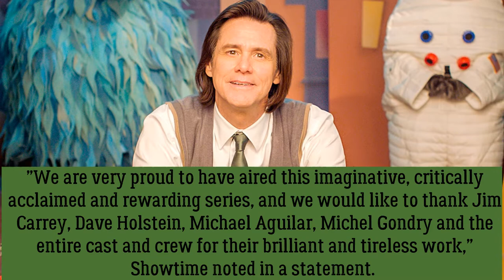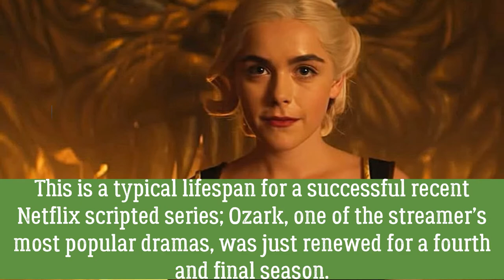Series 2020 That Closed July! Last seasons of TV series 2020! Сanceled TV shows! Best series 2020!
Series 2020 That Closed! Last seasons of TV series 2020! Сanceled TV shows! Best series 2020! New

‘Kidding’ Canceled At Showtime After Two Seasons

”We are very proud to have aired this imaginative, critically acclaimed and rewarding series, and we would like to thank Jim Carrey, Dave Holstein, Michael Aguilar, Michel Gondry and the entire cast and crew for their brilliant and tireless work,” Showtime noted in a statement.

‘Run’ Canceled By HBO After One Season

“After exploring potential ways of continuing Ruby and Billy’s journey, together with showrunner Vicky Jones, we have come to the decision that we will not be moving forward with a second season of Run,” HBO said in a statement.

 ‘Chilling Adventures of Sabrina’ Canceled By Netflix, Final Episodes To Debut Later This Year

This is a typical lifespan for a successful recent Netflix scripted series; Ozark, one of the streamer’s most popular dramas, was just renewed for a fourth and final season.

‘Katy Keene’ Canceled By The CW After One Season; ‘Riverdale’ Spinoff To Look For New Home

The CW Chairman and CEO Mark Pedowitz in May revealed that the options on the cast, which originally expired June 30, had been extended as the network was mulling their renewal decision.

‘Messiah’ Canceled By Netflix After One Season